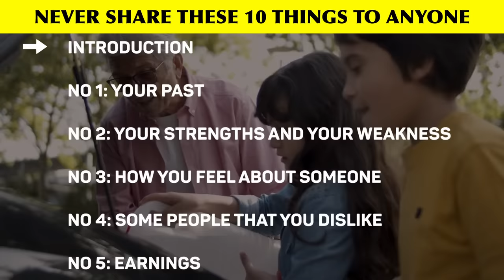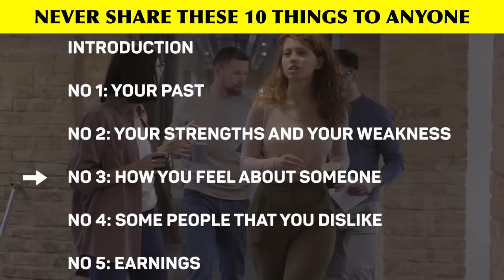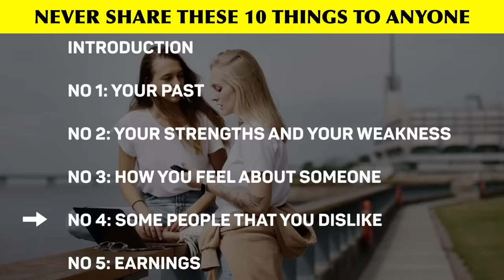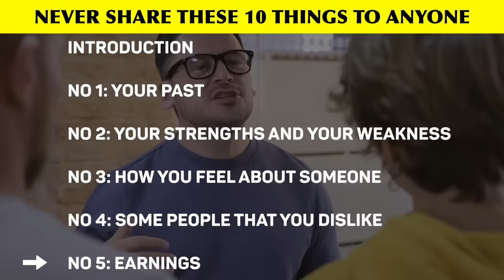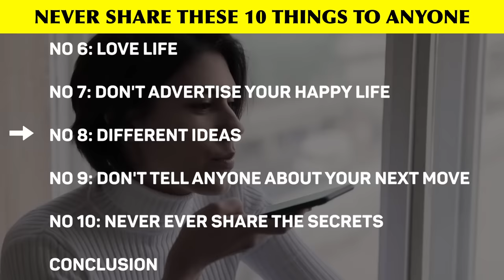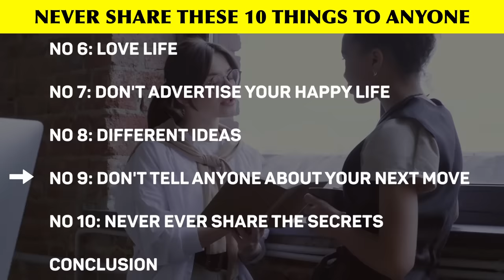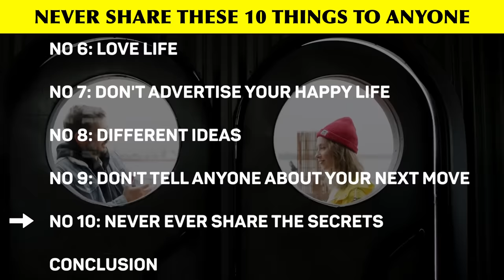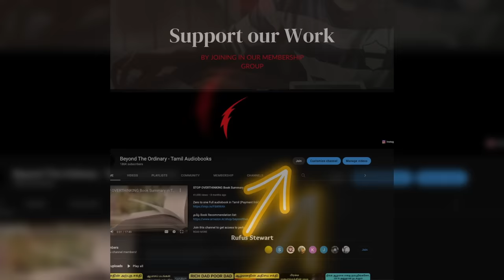எப்பொழுதும் இந்த 10 விஷயங்களை யாரிடமும் சொல்லாதீங்க! | 10 ரகசியங்கள் | Never Share these to anyone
எப்பொழுதும் இந்த 10 விஷயங்களை யாரிடமும் சொல்லாதீங்க! | 10 ரகசியங்கள் | Never Share these secrets to anyone in Tamil | 10 Secrets in Tamil | keep secrets | never share your salary to anyone in tamil | salary in tamil | getting rich | being silent advantage in tamil | subconscious mind in tamil | Motivational Video in tamil | motivational speech for success in life in tamil| Subconscious mind reprogramming in tamil | பிரபஞ்சம் திருப்பி கொடுக்கும்